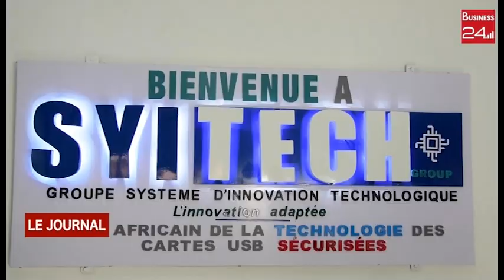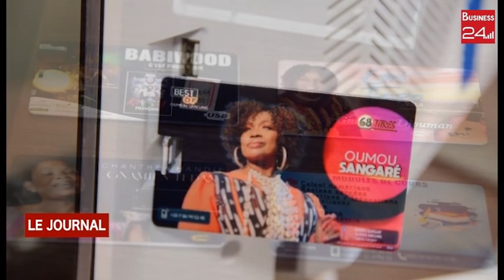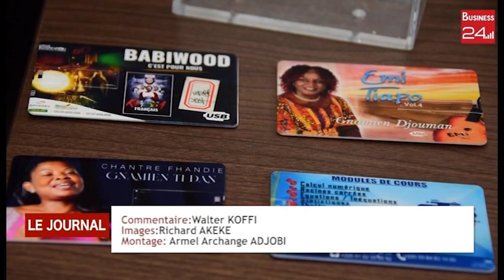Technologie et innovation : SYITECH Group inaugure son nouveau siège